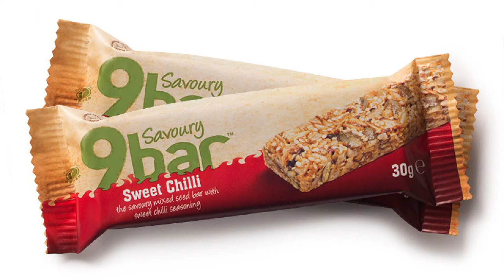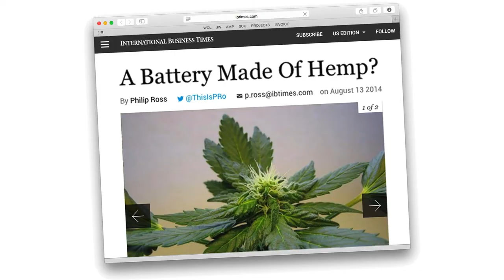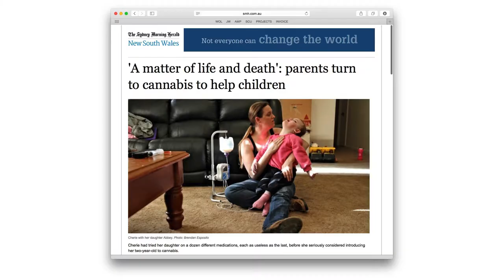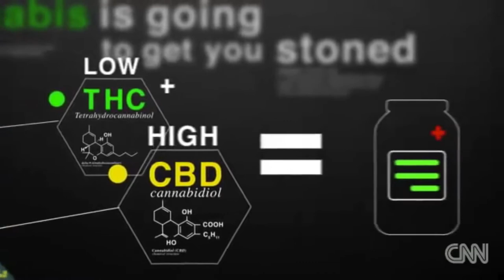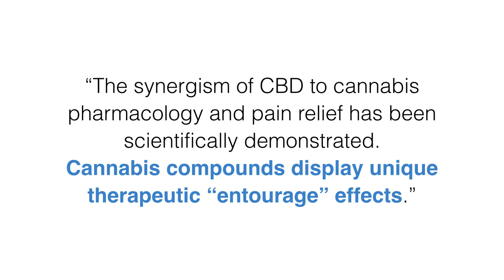Elixinol CBD Presentation 1of4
In this, the first of four vidoes on high CBD (cannabidiol) hemp oil from hemp oil manufacturer Elixinol LLC we learn about the history of Paul Benhaim (CEO); why hemp is so amazing; the 500 chemical compounds found in cannabis and the need for the whole plant medicine (known as the entourage effect).